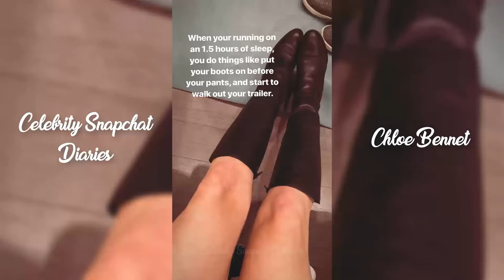Chloe Bennet | Snapchat Story | 28 March 2018 w/ Clark Gregg